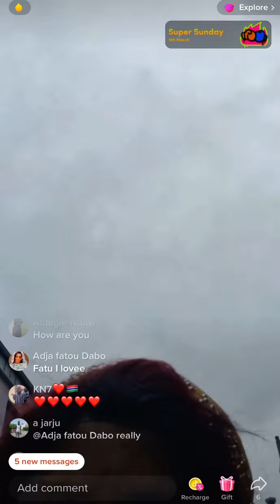Gambian Political Activist Fatumata Danso lock horns with opposition activist Haddy Demba! 🧨🙀🙊🔥